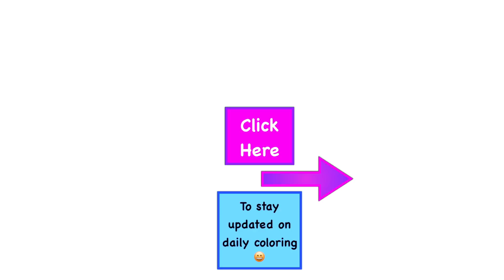CHRISTMAS COLORING! How to Draw a Polar Bear | Step by Step | North Pole & Arctic Cute Animals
Merry Christmas and Happy Holidays 2017 !!
 We hope you enjoy this originally crafted drawing and digital illustration!! Please follow along anytime you would like to create a holiday craft or learn a drawing step by step! This is for all of the Colorful Creative Kids out there!  Have a great day and thank you for your support!!